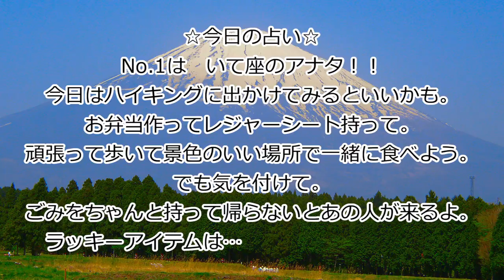【 妄想デート 】 手紙読んじゃうよ！？ 【 二宮金次郎編 】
7月23日は二宮金次郎の誕生日×文月文の日。